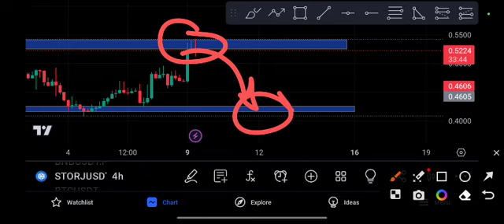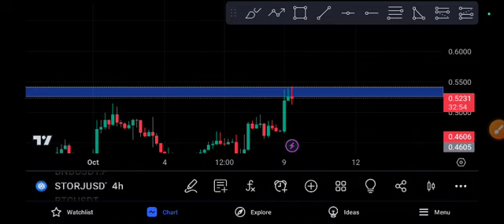Storj coin Next Target Storj Price Prediction